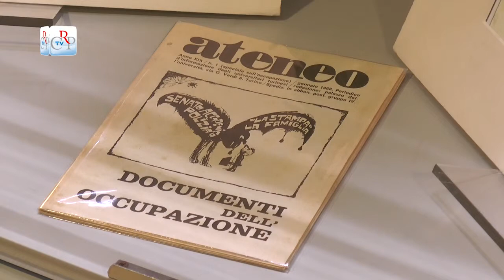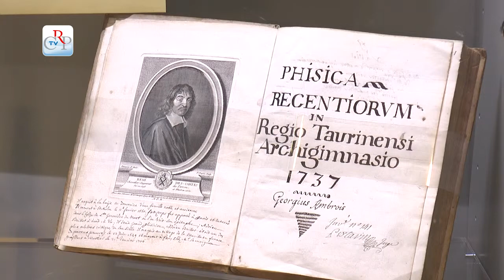Mostra sulla goliardia torinese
Alla Biblioteca della Regione (Torino, via Confienza 14) fino al 26 febbraio è aperta la mostra "Studenti del Piemonte: sei secoli di Università a Torino". L'allestimento, curato da Marco Albera, propone un curioso spaccato del mondo studentesco universitario, che raccoglie diplomi e tesi di laurea finemente rilegate, foto di gruppo, manifesti e testimonianze della goliardia. La mostra rievoca anche episodi drammatici come il massacro degli studenti durante i disordini del 1821 e le agitazioni del 1885 e presenta una ricca selezione di francobolli dedicati agli atenei italiani.
[intervista a Marco Albera, già presidente dell'Accademia Albertina delle Belle Arti di Torino]